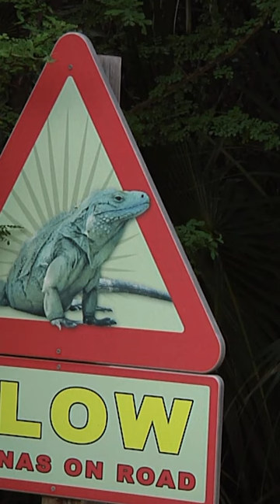Mavi İguanaların İlginç Özellikleri! 🦎